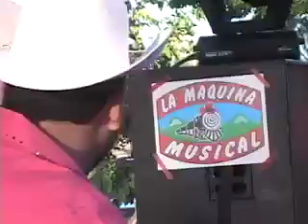Roberto Tapia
Roberto tapia y sus corridos autenticos mexicanos. No hay edad para el AMOR. www,bakersfielddenoche.com presente en el sport arena de bakersfield.